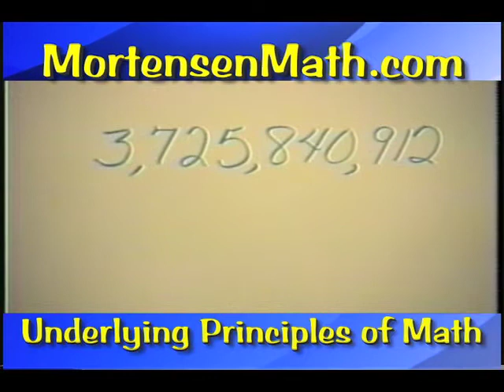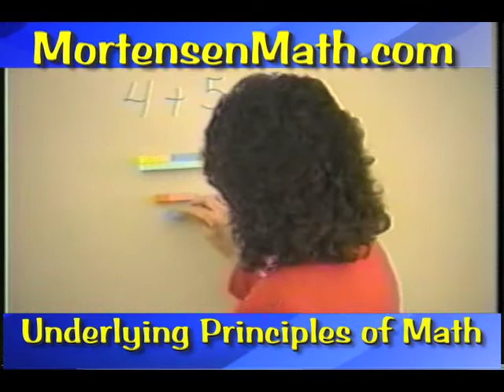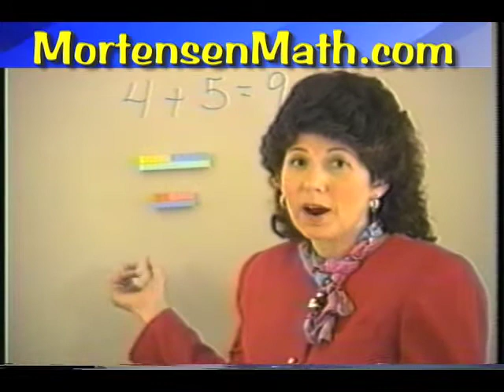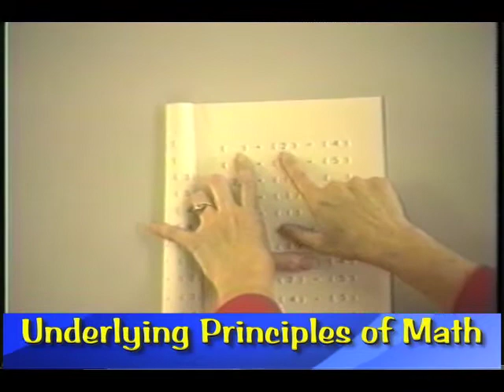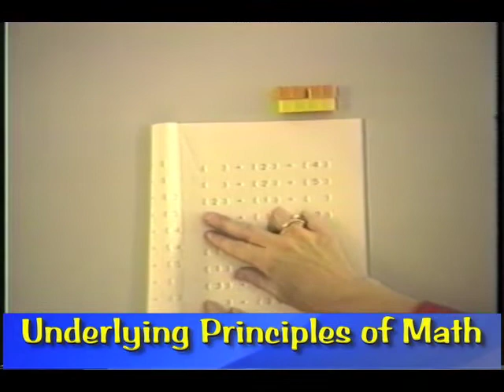Place value & Addition, Montessori K-12 Homeschool Pre-school online tutorial video,Mortensen Math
Place value & Addition, Starring Dale Mason, Montessori K-12 Home-school Pre-school free online kid's tutorial video. Calculus, Trigonometry, Fractions, Algebra, Addition, Subtraction, Multiplication, Factoring, Free kid's online mathematics curriculum videos. Mortensen Math.com